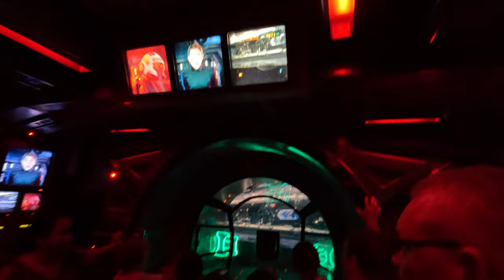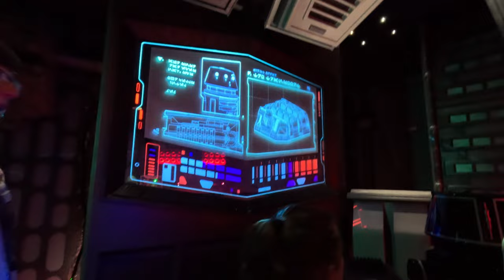Rise of the Resistance - Disney world - Galaxy's edge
Our first ride on Star Wars Rise of the Resistance at Disney worlds Hollywood Studios.